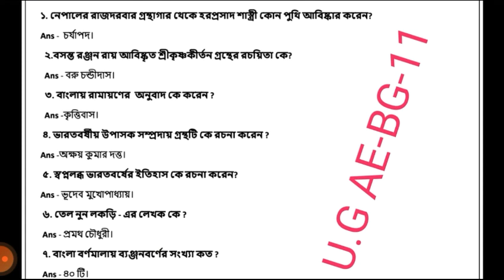nsou//b.d.p//u.g//assignment m.c.q answer//Aebg 11